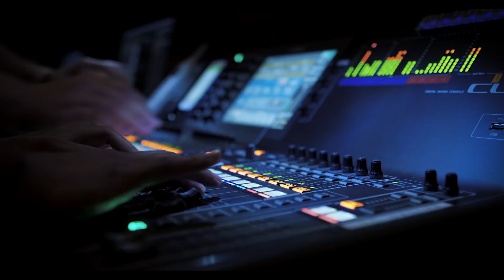Flatirons Community Church - Flatirons in Two Minutes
Hear about the vision of Flatirons & what makes us who we are.